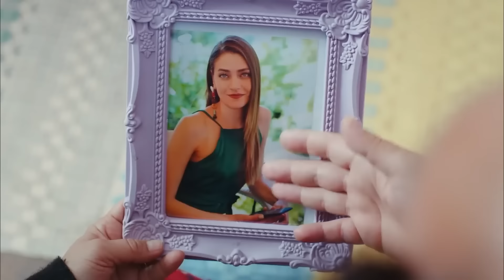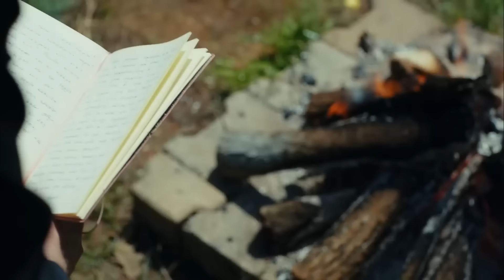Sanem'in Aşkı Bulma Yolculuğu #130 - Erkenci Kuş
Sanem ile Can'ın en mutlu günü. "AMA YİNE DE İYİ İLERLEDİK"

Oyuncu Kadrosu:
Sanem Aydın: Demet Özdemir
Can Divit: Can Yaman
Leyla Aydın: Öznur Serçeler
Mevkibe Aydın: Özlem Tokaslan
Nihat Aydın: Berat Yenilmez
Emre Divit: Birand Tunca
Ayhan Işık: Ceren Taşçı
Muzaffer Kaya (Zebercet): Cihan Ercan
Deren Keskin: Tuğçe Kumral
Cengiz Özdemir (Ceycey): Anıl Çelik
Güliz Yıldırım: Sibel Şişman
Osman Işık: Ali Yağcı

Yapım: Gold Film
Yapımcı: Faruk Turgut
Yönetmen: Çağrı Bayrak
Senarist: Ayşe Kutlu Üner